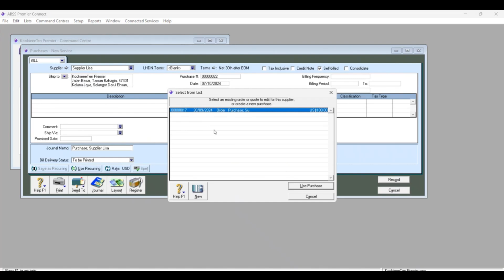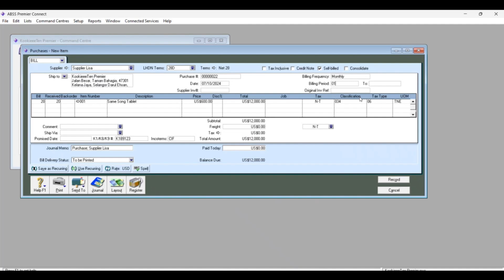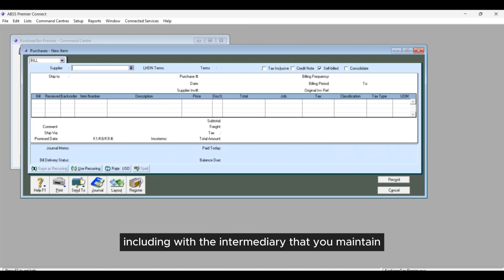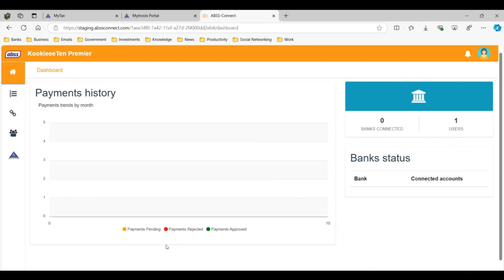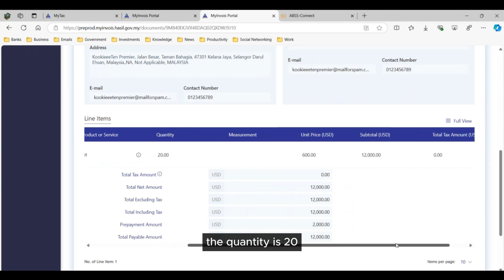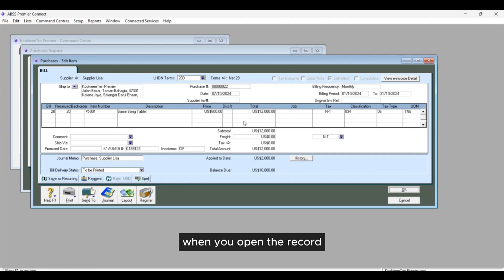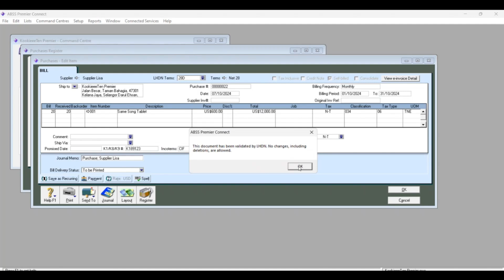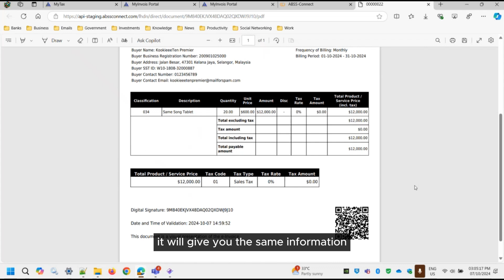ABSS LHDN E-Invoice guide | How to Send E-Invoice (Self Billed)